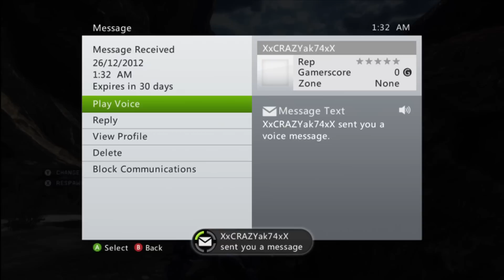Pat and Oli After Dark, #2, Halo 4 (Matchmaking)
YAY MORE PAT AND OLI AFTER DARK, youre all thinking it... Be sure to enjoy our amazing adventures of matchmaking. I do apologize for the volume issues but halo 4 wouldnt let me decrease game volume -_-'

Ether way guys I hope you enjoy the video and the series as we really have a lot of fun doing it :D

Always Comment What You Think!

Warrior Gaming is a Community founded and run by Pat (Xbl Gt: Touch My iPhone) with the help of Haag (Xbl Gt: XxHaagxX)

We created Warrior Gaming to form a Gaming Community to share our insights and passion of video games with other gamers everywhere!

Warrior Gaming is a Gaming Community for all Gamers on all platforms. We provide insights, reviews, gameplay and much more. The Warrior Gaming Community is a community for all gamers, from the pro to the noob, to unite and share all of our loves for video games!

Members of Warrior Gaming
Patrick - Founder and Operator
Haag - Content Creator
T Roache - Twitter Operator
minecraft
lets plays
lets play minecraft
lets play black ops 2
lets play minecraft survivial
lets play forza
warrior gaming
real warrior gaming
at warrior gaming
warrior
warriorgaming
realwarriorgaming
atwarriorgaming
warrior gaming tuts
black ops 2 glitches
zombie glitches
black ops 2 zombie glitches
minecraft mods
minecraft new
xbox 720
ps4
new ps4 controller
new xbox 720 controller
lets play commentary
zombie lets plays
pat and oli
pat and haag
pat and austin
cod
bo2
new cod dlc
zombie dlc